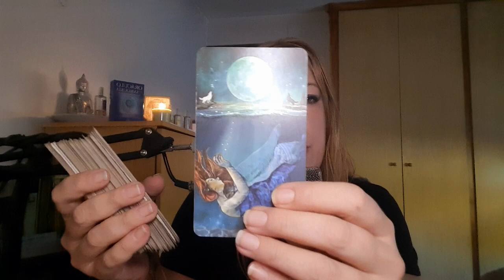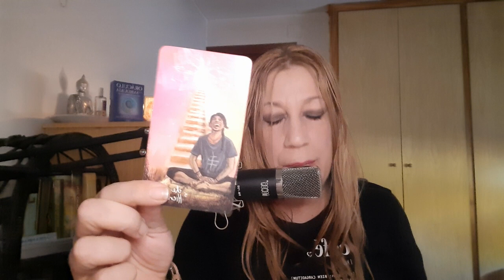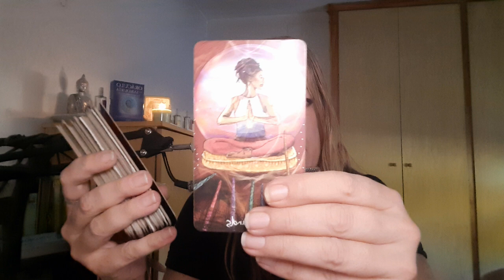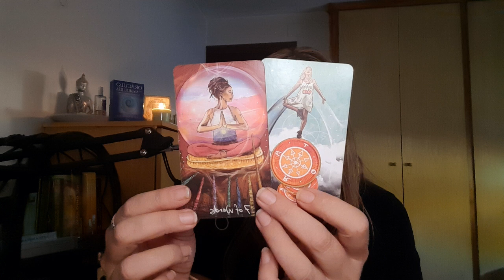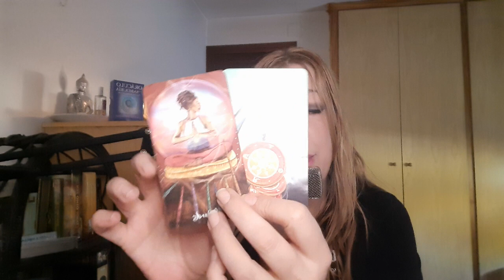GEMINIS Tu Intuición es cierta 😱 te esta mintiendo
Visita👇
🔮Canal de investigación paranormal👇